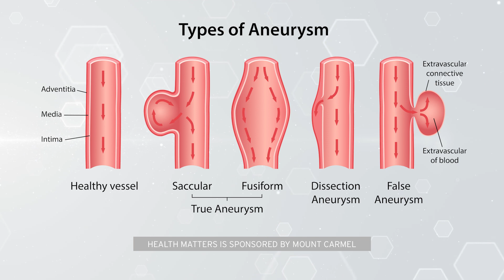Stroke Awareness - Gregory Christoforidis, MD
Dr. Gregory Christoforidis explains the different types of strokes, how demographic backgrounds affect stroke risks, and treatment options…because your health matters.